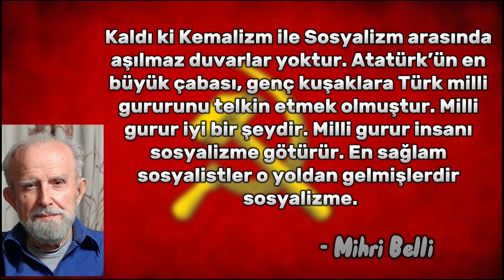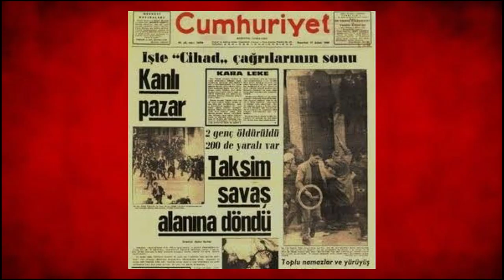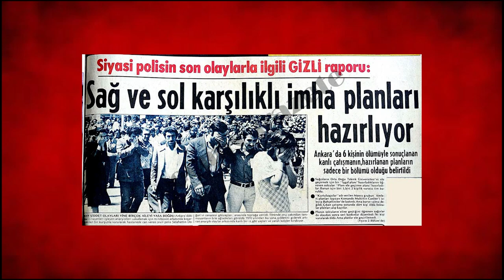Kemalizm'den Sosyalizm'e Aşamalı Geçiş | MDD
Milli Demokratik Devrim Hareketi'ni anlatıp hareket içinde yer alan Mihri Belli, Doğu Perinçek, Mahir Çayan, Deniz Gezmiş ve İbrahim Kaypakkaya'nın sosyalizm yorumlarına ve giriştikleri illegal mücadeleye değindim. Kaynakça aşağıdadır, iyi seyirler.

KAYNAKÇA:

Kitap/Doktora Tezi:
- Mustafa Şener, Türkiye Solunda Üç Tarz-ı Siyaset, Yordam Yayınları, 2.Basım
- Kemal Sevli, Milli Demokratik Devrim: 1960'larda
Türkiye Solunda Bir Ayrım Noktası (Yüksek Lisans Tezi)
- Elçin Ateşoğlu, Türk Siyasal Yaşamında
Milli Demokratik Devrim Düşüncesi